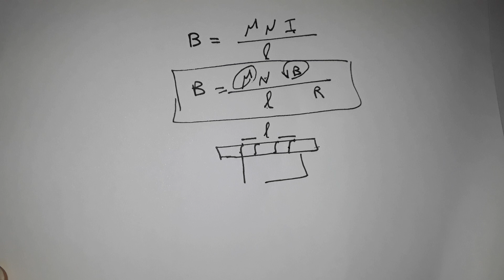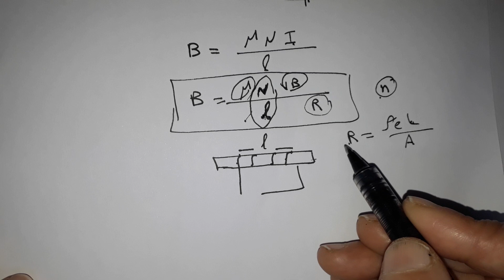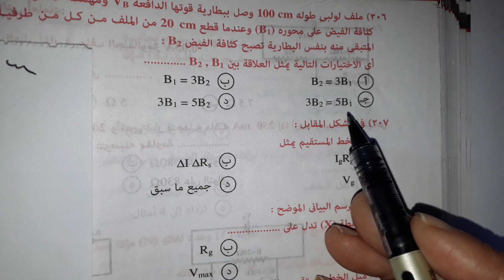العلاقة بين معامل الحث الذاتى والمتبادل ومقتطفات من كتاب نيوتن صفحة152وصفحة 177 تالتة ثانوى فيزياء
قائمة حلول كتاب الرائدعلى الفصل التالت الحث الكهرومغناطيسى تالتة ثانوى فيزياء